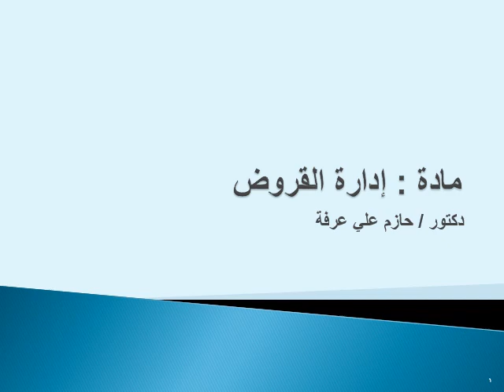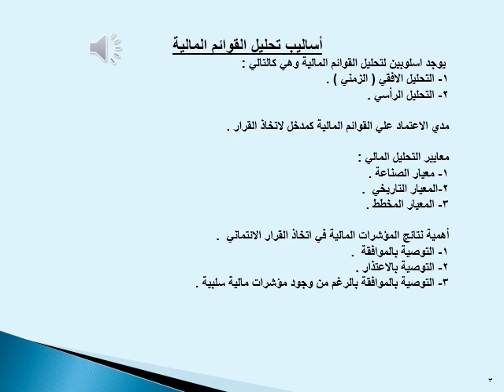دبلوم الدراسات المصرفية - الفرقة الثانية - إدارة القروض - د/ حازم علي - 03